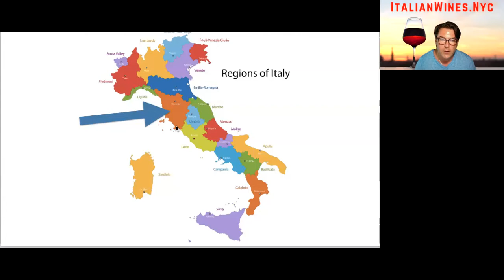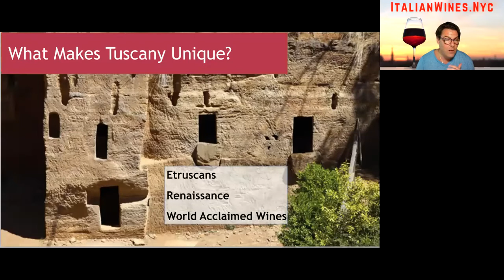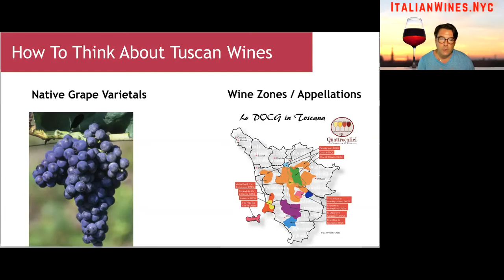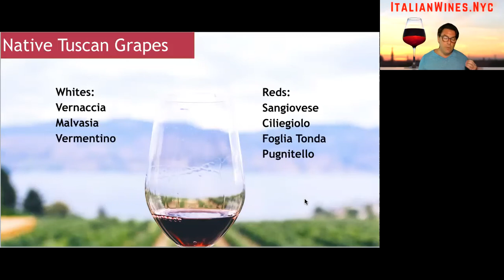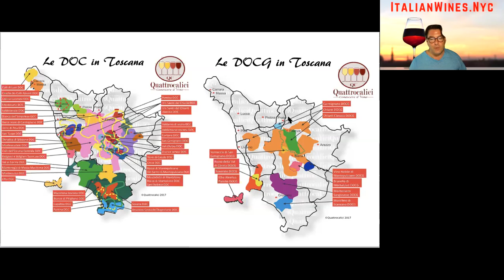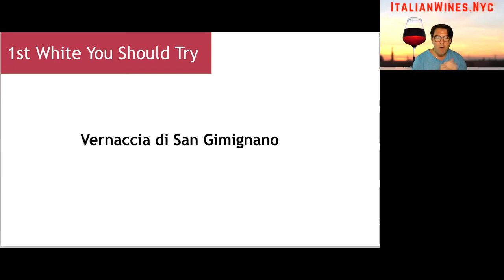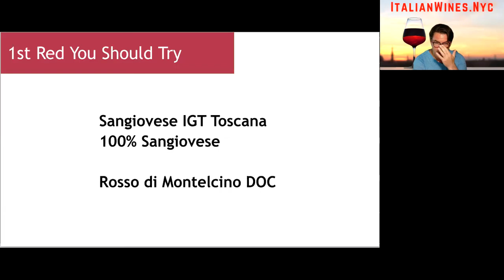Italian Wine Regions - Tuscany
Crash course in the Italian Wine Region of Tuscany or Toscana in Italian.You’re going to learn exactly what makes Tuscany a unique wine producing region, what types of Tuscan wines are out there, and where you should begin your journey in tasting these wines.

Sangiovese
Chianti
Brunello
vino nobile di montepulciano
pugnitello
ciliegiolo